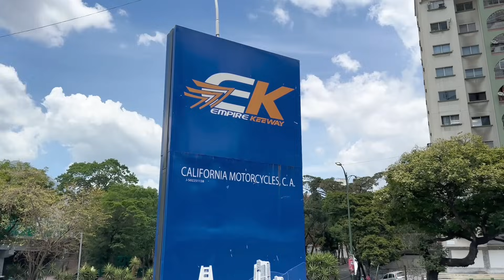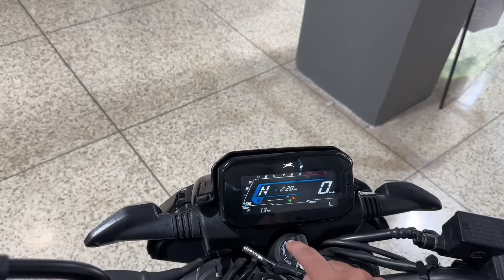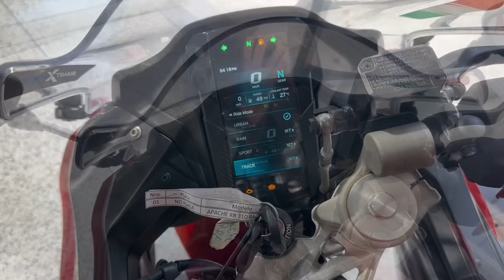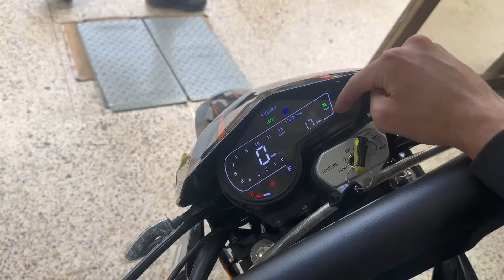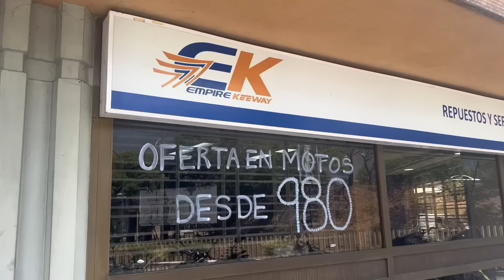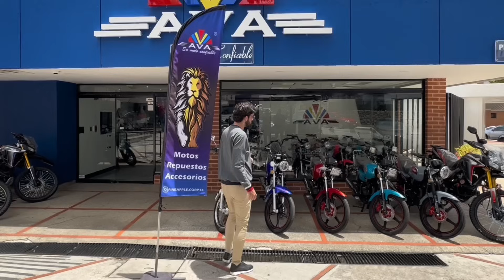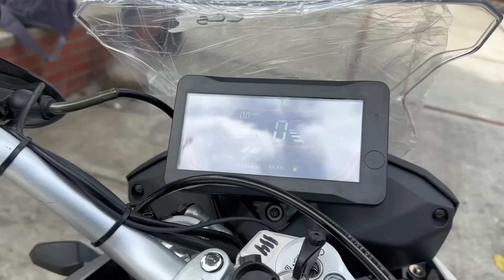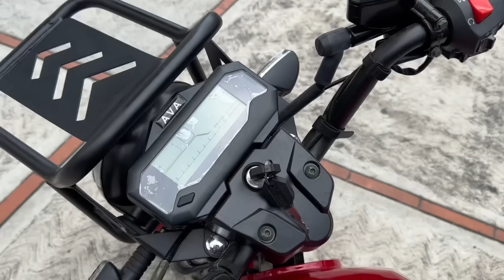¿Cuánto cuestan las MOTOS en VENEZUELA? 🇻🇪¡ESTA ES MI MOTO NUEVA! 🏍️🥳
Recorrimos Caracas en mi nueva moto en busca del precio de las motos en las diferentes marcas presentes en el mercado venezolano, empire keeway, scuda, motos ava y la nueva marca hindú TVS fueron las motos protagonistas de este video que nos actualizaron sobre los modelos actualmente disponibles y dejando en evidencia un negocio actualmente muy rentable en un escenario muy competitivo, esto por el difícil acceso que tienen los venezolanos a un carro nuevo, el mundo de las motos se hace cada vez más creciente y apasionante, sobre todo en la capital Caracas, donde el ritmo de vida es rápido y la cultura de las motos existe desde hace muchos años en toda Venezuela 🇻🇪 🔥🏍️

Este video lo hice en compañía del compañero @keopskzabala

¡Pueden pasar y ver sus videos por su canal!